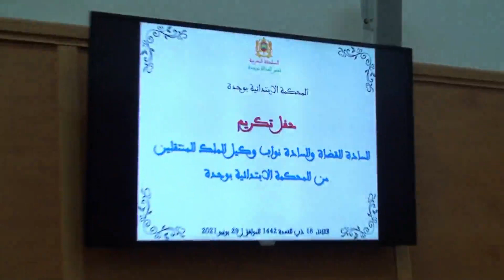كلمة ذة.فاطمة الزهراء العبادي نائبة وكيل الملك خلال حفل تكريم القضاة ونواب وكيل الملك المنتقلين